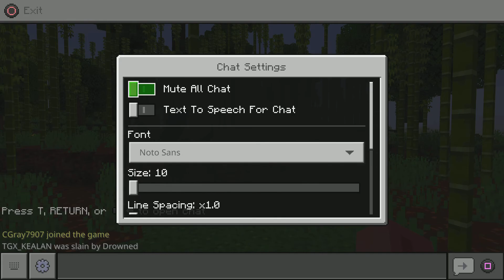Minecraft_ Part one😡🍆😇🚷😏😁😔😩